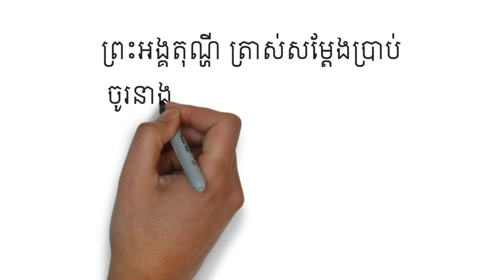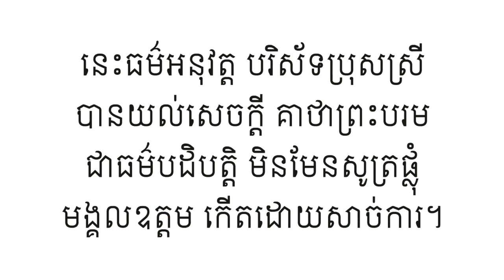Mangala Sutta Khmer មង្អលសូត្រ៣៨ប្រការ (ប្រែ)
មង្គលសូត្រ៣៨ប្រការ (ប្រែ)
រៀបរៀងនិងអានដោយ គួច កុសល
ខែសីហា ឆ្នាំ 2018